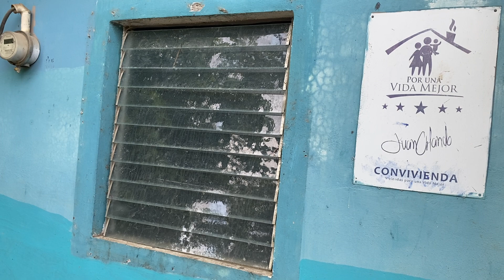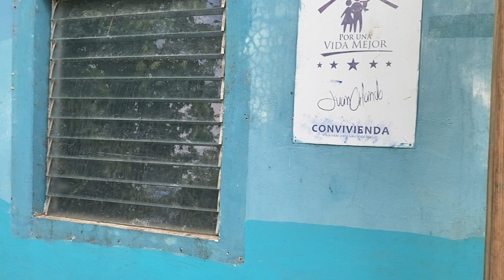Carmencita Sigue Bendecida Gracias a su Madrina Carmen Yolanda..🙏🙏